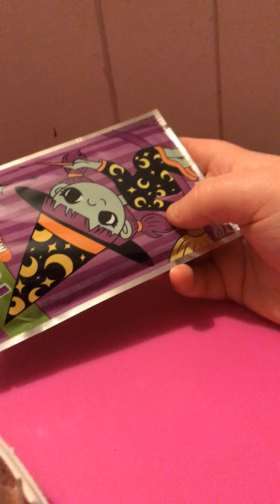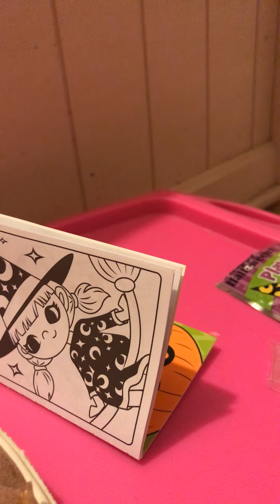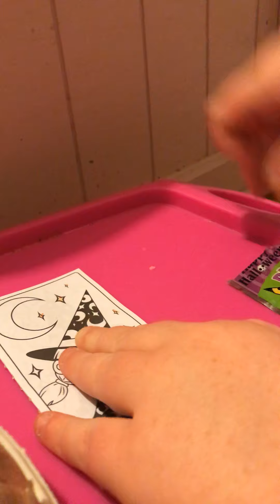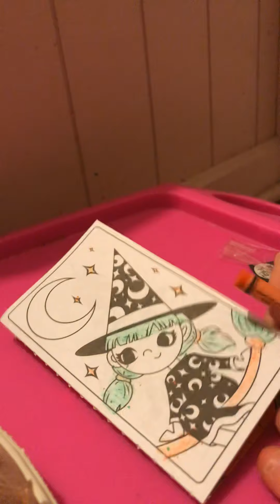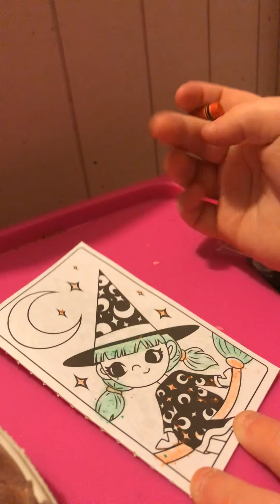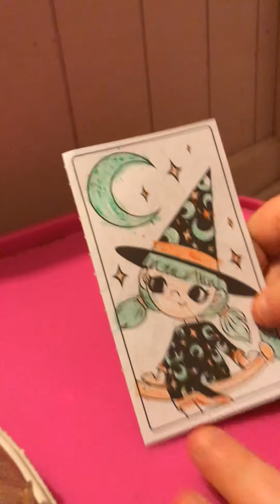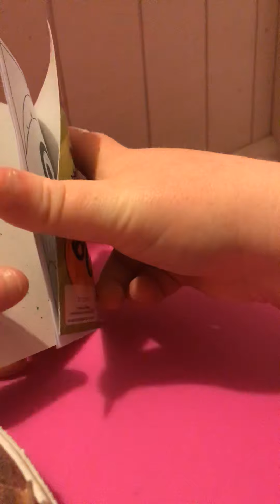Coloring this till Halloween Day#1!